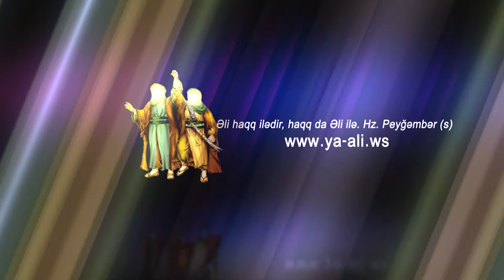Yeni Mersiye | 01 | Ekber Babazade | اکبر بابازاده | Gel exa